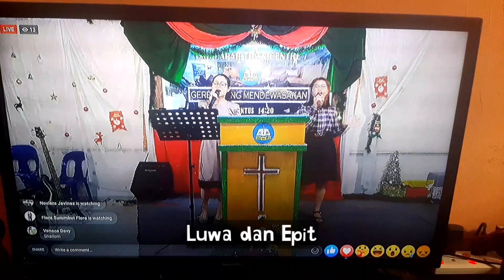Babi air comel | water pig reaction | Sunday vlogs - Family diary vlog (LG House Vlogs)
Hello everyone sunday vlogs hari ini kami bikin babi air.. comel juga budak suka..

Welcome to LG House Vlogs- an imperfect family working together towards a  happy home filled with love and meaningful connections. We focus on learning, serving, and playing together as a family. We (Garry and Josephine) have 3 little kids: Elvender , Elvenessa, and Elvenner.

Our Web.

Gears:-
1. Samsung

Editing software:-
1. Picsart App
2. Kinemaster Premium

Background Sounds
1.You inst- kinemaster collection
2.Farewell - Kinemaster collection
3.without you- Kinemaster Collection
4.only you
5.wishing thinkfull

Diary vlogs
family vlogs
autism family